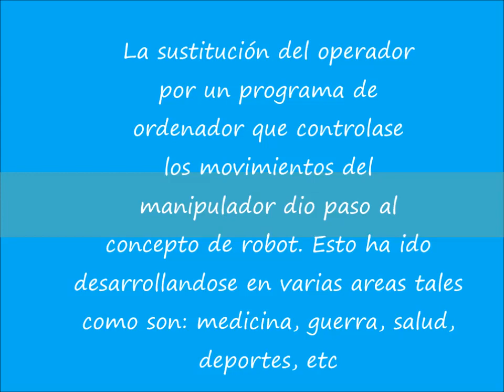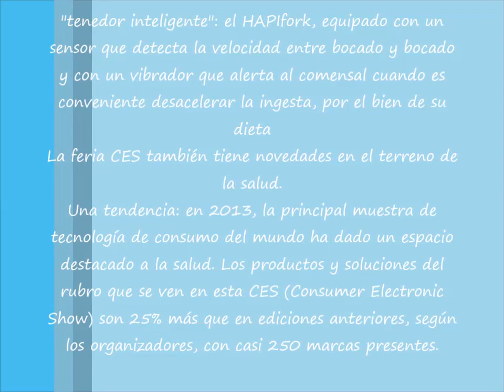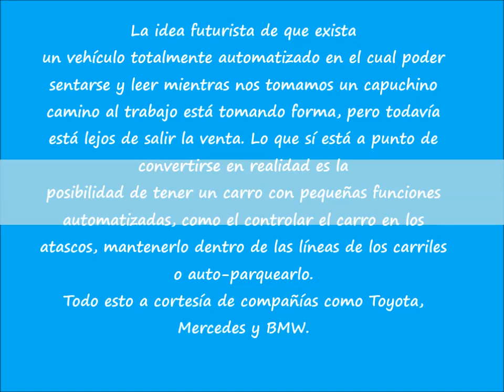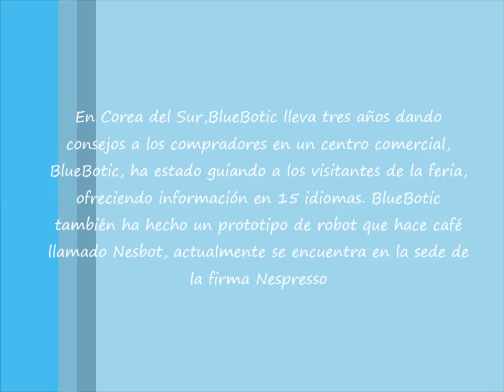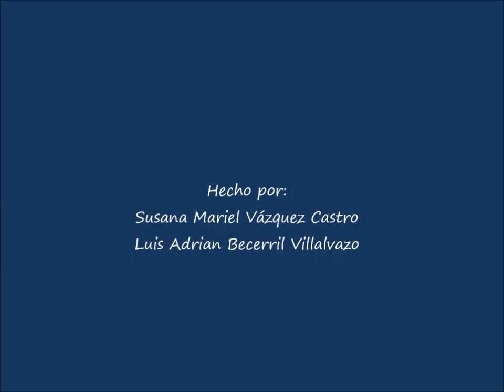Los robots como asistentes.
hermoso